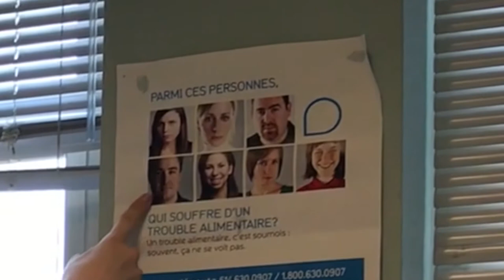Bye Bye Duro 2017 - Infirmerie